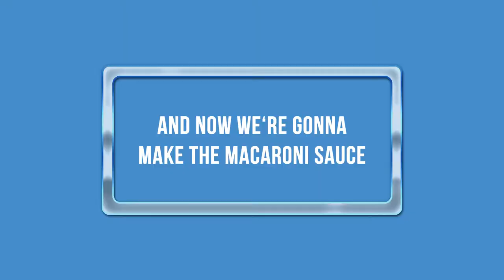No Bake Macaroni | Cuisinetere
Ingredients

For the Macaroni Pasta

½ kilo Elbow Pasta
¼ kilo Ground Pork
¼ kilo Hotdog, finely chopped
10 pcs. Mushrooms, sliced
3 pcs. Red Onion, finely chopped
3 cloves Garlic, finely chopped
2 pcs. Red Bell Pepper, finely chopped
500 grams. Del Monte Filipino Style Spaghetti Sauce
Salt and Pepper to taste
1 pc. Knorr Beef Broth Cube

For the White Sauce

(Optional) 2 tbsp. Alaska Condensada
½ block, Magnolia Quickmelt Cheese, cut into cubes
½ block, Magnolia DariCreme, cut into cubes
½ cup Corn Flour

1 McCormick Basil Leaves for Garnish

Songs Used